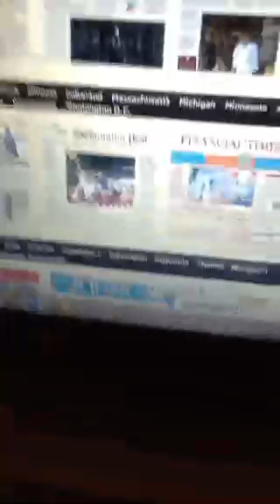Caiga quien Caiga Martes 13 de septiembre 2016 ¿Dictadura en Venezuela?